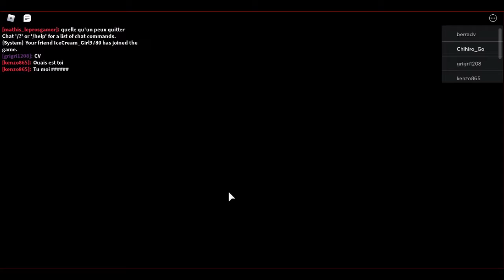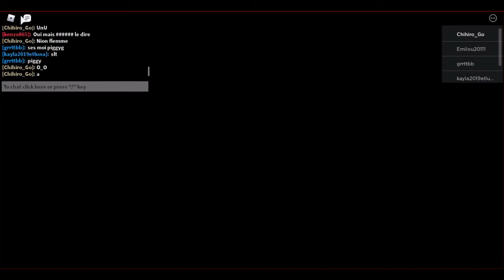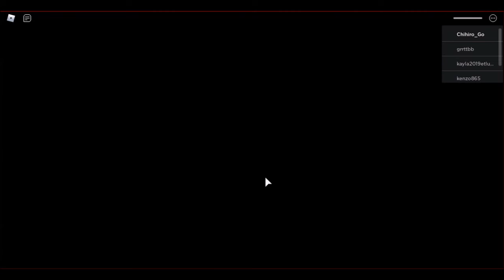OMG JE ME FAIS VICTIMISE PAR PIGGY /roblox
Salut voici ma première vidéo piggy UwU u_u  j'espère qu'elle vous plairas.
PS: je ferrai au moins une vidéo par semaine sur cette chaine